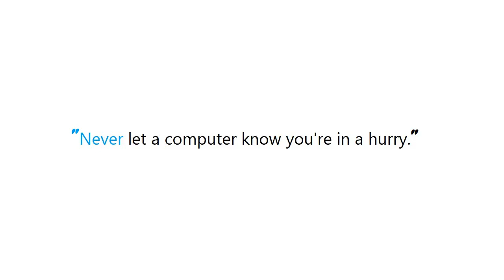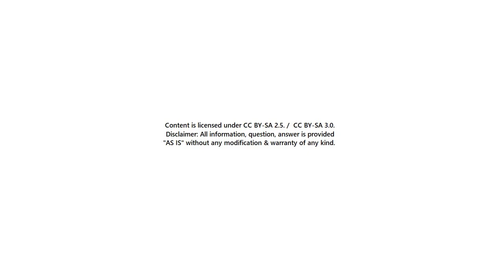PYTHON : How do I efficiently filter computed values within a Python list comprehension?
PYTHON:HowdoIefficientlyfiltercomputedvalueswithinaPythonlistcomprehension? PYTHON #: How do I efficiently filter computed values within a Python list comprehension?

Guide : [ PYTHON : How do I efficiently filter computed values within a Python list comprehension? ]